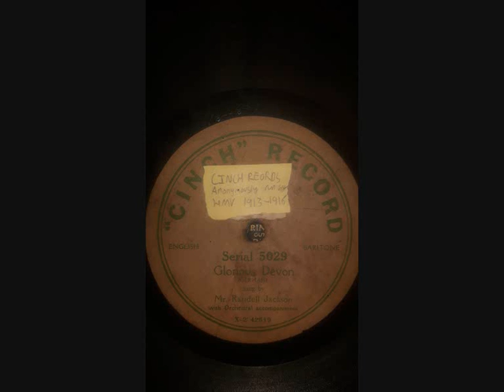Mr Randell Jackson - Glonous Devon (1913-6) #5029